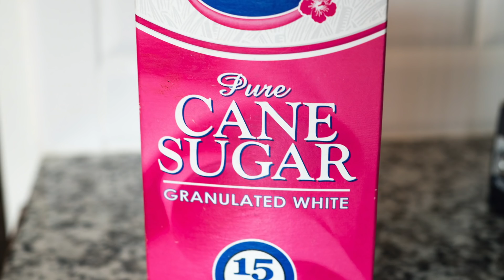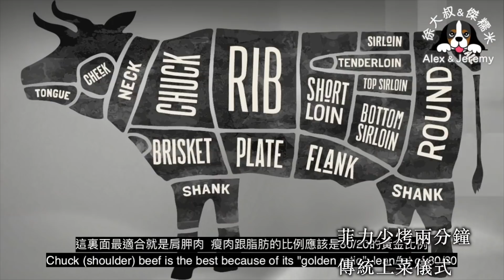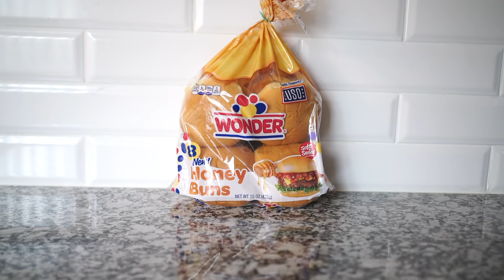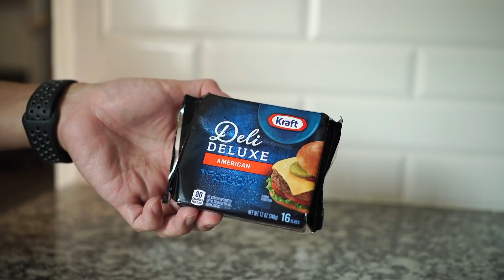美西國民美食代表 In-N-Out Burger "Double-Double" 雙層起司漢堡 複刻版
開字幕 開字幕
01:07 抹醬
02:12 漢堡肉排
03:19 漢堡麵包
04:29 製作過程
06:23 In-N-Out VS 複刻版 試吃比較
千島抹醬（一人份）
3 大匙 美乃滋
1 大匙 番茄醬
1/2 茶匙 酸黃瓜細末（切碎）
1/2 茶匙 白糖
少許 鹽
1/2 茶匙 白醋
混合全部材料，冷藏待用